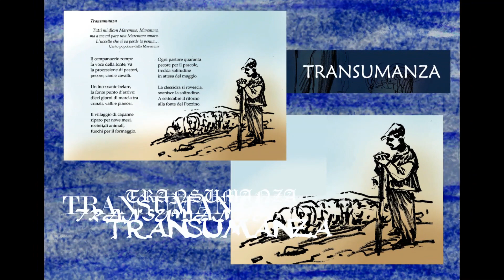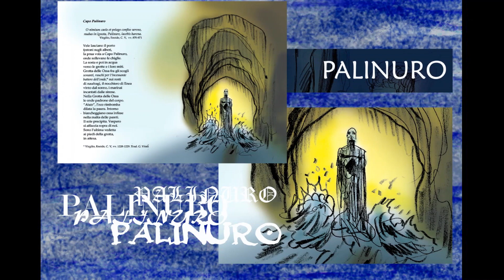"Il viaggio del Navicello Etrusco", Roberto Mosi ed Enrico Guerrini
Testo: Roberto Mosi – Immagini e composizioni grafiche: Enrico Guerrini
Il viaggio del Navicello Etrusco è tratto dalla Raccolta: Roberto Mosi, Navicello Etrusco – Per il mare di Piombino,  Edizioni Il Foglio , Piombino 2018
Il Navicello Etrusco è il simbolo della raccolta, composta da due parti, la prima “Lo specchio di Turan” in onore della dea etrusca dell’amore, della rinascita, raffigurata spesso nell’atto di ammirarsi allo specchio. La seconda, “L’Ombra della sera”, richiama la statuetta votiva, conservata nel museo di Volterra. Fu proprio Gabriele D’Annunzio a darle questo nome perché nel guardarla, con la sua forma allungata, venivano in mente al poeta le lunghe ombre del tramonto. Le due parti della Raccolta riguardano momenti diversi, la prima legata al motivo della luce del giorno in sintonia con lo specchio di Turan; la seconda all’oscurità della sera, della notte.
 Il Navicello Etrusco naviga per il mare di Populonia che fu un antico insediamento etrusco, di nome Fufluna (da Fufluns, dio etrusco del vino e dell'ebbrezza) o Pupluna, l'unica città etrusca sorta lungo la costa. Era una delle dodici città della Dodecapoli etrusca, le città-stato che facevano parte dell'Etruria, governate da un lucumone.
  Il Navicello percorre, sospinto dai venti della costa, il tratto di mare dal golfo di Baratti al promontorio dell’attuale città di Piombino, alle spiagge del golfo di Follonica, sempre al cospetto dell’isola d’Elba. Attraversa, poi, sotto il nostro sguardo curioso, le acque, per lo più tempestose, della storia che separano il mondo degli etruschi dai nostri giorni, giorni pieni di ansie e di sconfitte, dall’alto dei quali ci rivolgiamo sovente all’indietro per porre domande al mondo delle nostre origini. Nella nostra costante ricerca, troviamo di continuo tracce, materiali e immateriali.
 Populonia deve il suo splendore, oltre che allo sfruttamento delle risorse minerarie della vicina isola d'Elba, che la resero uno dei centri più fiorenti della metallurgia antica del bronzo e del ferro, anche alla sua felice posizione geografica. Fin dall'Età del Bronzo Populonia diventa un importante crocevia dei traffici medio tirrenici, vero porto di mare e luogo d'incontro privilegiato di influssi provenienti dal resto del Mediterraneo. La vicinanza con l'Arcipelago toscano, che si connota presto come un vero ponte di isole e sul quale la città inizia presto a esercitare una forma di controllo, la rende un interlocutore  di rilievo nei rapporti con la vicina Corsica e la Sardegna. Nel VI secolo a.C. visse il suo periodo di massimo splendore, arrivando ad ospitare molte migliaia di abitanti, con un'acropoli, una necropoli, diversi quartieri portuali ed industriali (presso la marina, sul golfo di Baratti), munita di un'imponente cinta muraria. L'acropoli e l'abitato erano difesi da una prima cinta, mentre una seconda cinta era a protezione dei quartieri industriali situati presso il porto; questi si erano estesi al di sopra delle necropoli più antiche, lasciando una notevole quantità di scorie di ferro residuate dall'attività metallurgica.
Sono appunto queste ultime tracce materiali che noi oggi rinveniamo di continuo sulle in-cantevoli spiagge dei nostri soggiorni al mare, residui impalpabili che luccicano come lamine d’oro, come brillanti al sole e appaiono fra i componimenti poetici della presente raccolta (Il vulcano, Fonte di San Cerbone).  Presenze costanti sono, poi, i ritrovamenti archeologici e il fascino dei luoghi in cui sono avvenuti, che in-cantano come la voce delle sirene (L’anfora di Antiochia, La fonte del Pozzino, Lo schiavo, L’archeologo).
 Al centro della scoperta del mondo etrusco, vi è naturalmente l’olimpo delle sue divinità e dei miti (Tagete, Turan dea dell’amore, Tular Dardanium, Il navicello), l’arte e la sapienza dei sacerdoti (I fulmini degli dei, L’aruspice). In questo paesaggio storico e mitico, risalta la figura della donna etrusca (Velia), presente nella vita pubblica e privata, al pari dell’uomo, disprezzata, come è noto, da autori greci e latini, per i quali era inconcepibile la sua libertà, fuori luogo il suo comportamento
 Il navicello fa vela, a ritroso, come si è detto, verso i tempi della contemporaneità.  Un passaggio importante è rappresentato dalle invasioni barbariche e dal passare del tempo (Barbari), dal rovinare dell’imponente città etrusca – e poi romana -  di Populonia .  Rutilio Namaziano, nel viaggio per mare che lo porterà da Roma a Narbona, dalla nave ancorata nel golfo di Baratti (anno 415) scorge le rovine della città, ne rimane colpito e ne dà conto nel poema De reditu (vv. 413-414):
Non indignamoci che i corpi mortali si disgreghino:
ecco che possono anche le città morire.R
R. M.